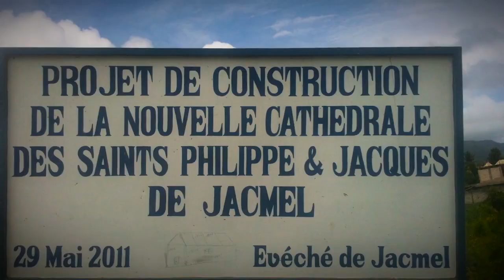Bishop Cisneros to Journey to Colombia for Pope Francis Visit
Bishop Octavio Cisneros is eagerly anticipating being in Columbia for Pope Francis' first visit to the country, as it strives to reconcile a 50-year civil conflict. Our Konrad Aderer speaks with the auxiliary bishop about his role representing the U.S. Bishops' Subcommittee on the Church in Latin America on the historic trip.